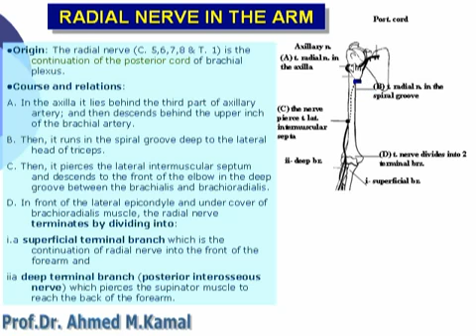47 U Limb Radial nerve in the arm د أحمد كمال cxt